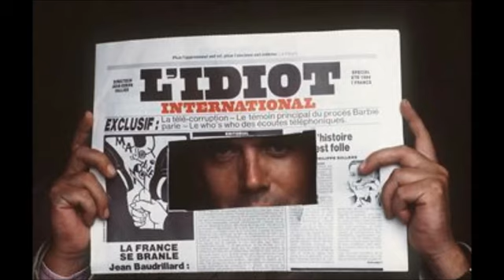Jean-Edern Hallier - Radioscopie (Avril 1988)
JEH est très drôle dans sa mythomanie polymorphe et Jacques Chancel ne manque pas d'ironie dubitative :)
Enregistrement perso. J'ai supprimé l'intermède musical à environ 42'.